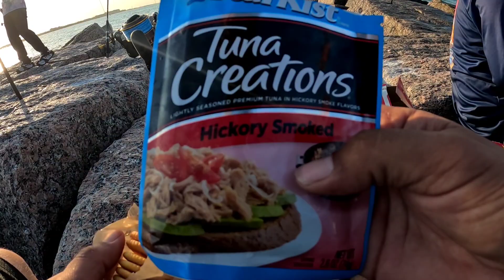EPIC Jetty CAMPING for MONSTER FISH/ Part 1 Fishing into the Night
Whats up Fishing Fam. I joined some friends, and we decided to fish for 24 hours and camp on a jetty that's on a a secluded island. epic trip to say the least filled with monster fish!! hope enjoy part 1🤙

🔱 gear purchased at
Outdoor Alphas 👇👇